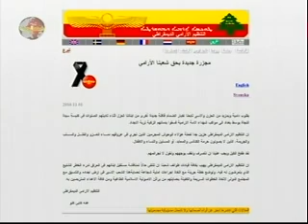Suryoyo Sat News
Suryoyo Sat News ArDO